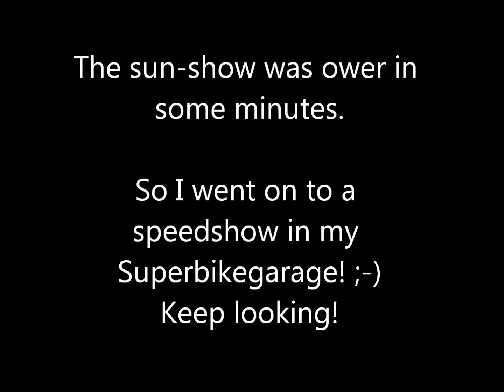Magic SUN show. In City Kungsbacka in north Halland, Sweden.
2014 november magic, in Kungsbacka Sweden. Sun and clouds together. early morning. Wintertime 08,30. on the way to my garage! I just had to stop. Lucky I had my small compact-camera with me. A rush in the Superbikegarage to. ;-)